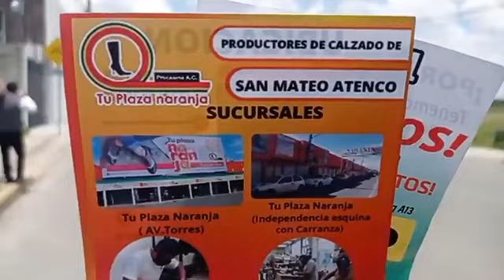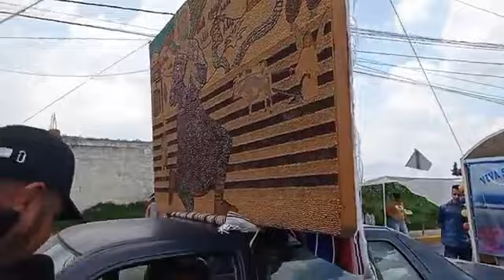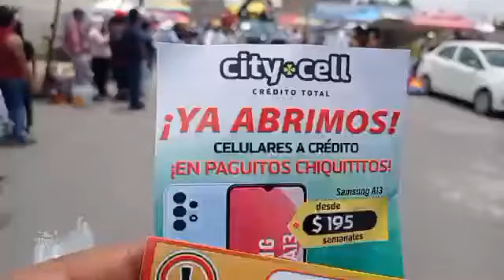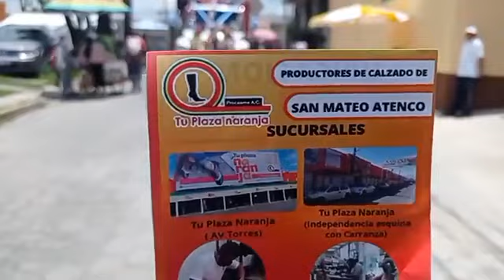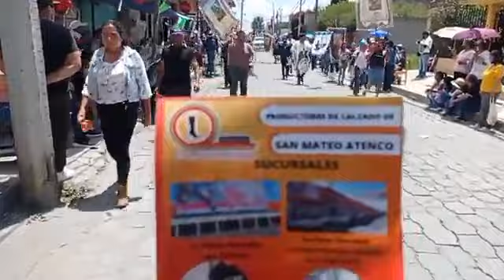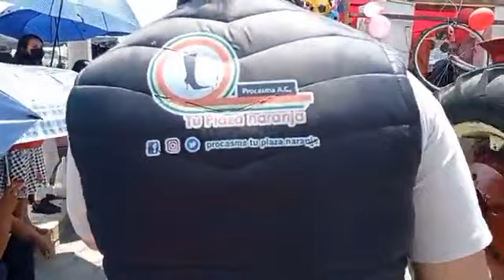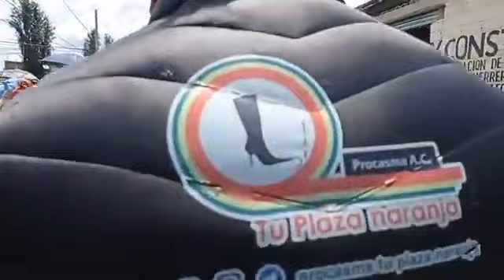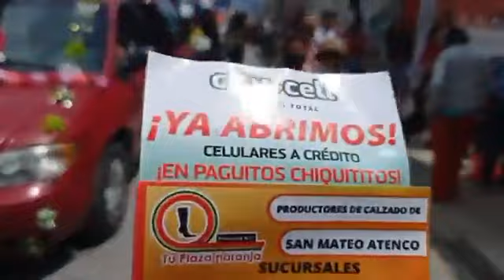PASEO SAN MIGUEL TOTOCUITLAPILCO 2022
Una gran experiencia vivir esta fiesta con los vecinos de San Miguel Toto